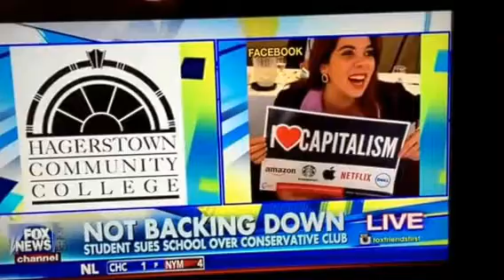Student Sues Her College For Blocking Conservative Club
Student sues her college for blocking her for starting a conservative club on her campus.  It's about time we fought back on campus.